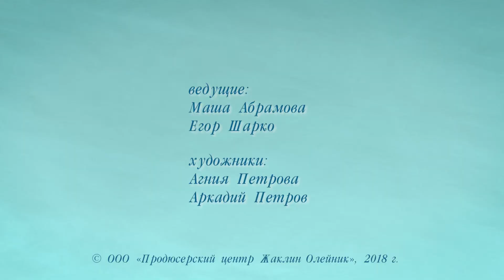По-русски: Пекёт или печёт?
Маша Абрамова и Егор Шарко пока ещё не проходили в школе чередование букв в корне слова, но они уже точно знают, что делает бабушка с блинами - пекёт или печёт.